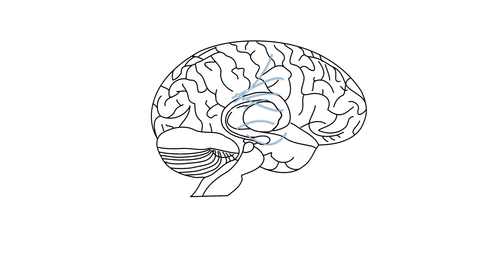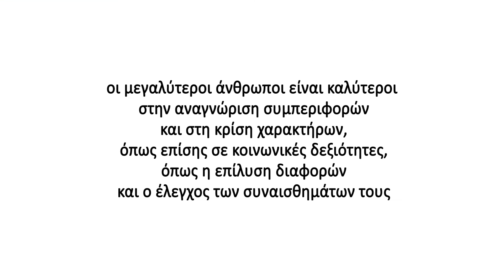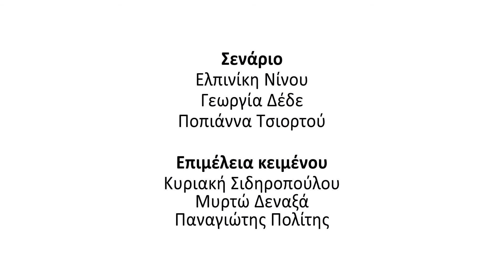Πόσο διαφέρουν οι εγκέφαλοί μας; Μύθοι και αλήθειες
1. Χρησιμοποιούμε μόνο το 10% του εγκεφάλου μας-Το ποσοστό χρήσης του εγκεφάλου είναι δείκτης ευφυίας-βλέπε Einstein
Μύθος!
Η παρατήρηση ότι ο εγκέφαλος του Αινστάιν ήταν μεγαλύτερος από το μέσο όρο αποτέλεσε προιόν εκμετάλλευσης για την τηλεόραση και τον κινηματογράφο, δημιουργώντας ένα μύθο. Στην πραγματικότητα, το μεγαλύτερο τμήμα του εγκεφάλου μας είναι συνεχώς ενεργό, ακόμα κι όταν πραγματοποιούμε μια πολύ απλή ενέργεια, όταν ξεκουραζόμαστε, ακόμα κι όταν κοιμόμαστε.

2. Με την πάροδο του χρόνου, η εγκεφαλική μας λειτουργία χειροτερεύει.
Μύθος!
Είναι αλήθεια ότι υπάρχουν διαφορές στην εγκεφαλική λειτουργία μεταξύ των ηλικιακών ομάδων, αλλά δεν σημαίνει ότι οι μεγαλύτεροι τα καταφέρνουν χειρότερα. Μάλιστα, κάποιες γνωστικές δεξιότητες βελτιώνονται με την ηλικία. Για παράδειγμα, πολλές νοητικές δεξιότητες είναι πιο λειτουργικές σε μεγαλύτερες ηλικίες, όπως το λεξιλόγιο και η κατανόηση λεπτών γλωσσικών διακρίσεων. Επίσης, οι μεγαλύτεροι άνθρωποι είναι καλύτεροι στην αναγνώριση συμπεριφορών και στη κρίση χαρακτήρων, όπως επίσης σε κοινωνικές δεξιότητες, όπως η επίλυση διαφορών και ο έλεγχος των συναισθημάτων τους.

3. Τραγικά συμβάντα στην παιδική ηλικία – Η παιδική κακοποίηση προκαλεί αλλαγές στον εγκέφαλο
Αλήθεια!
Μελέτες έχουν δείξει επανειλημμένως ότι η παιδική κακοποίηση και παραμέληση οδηγεί σε μόνιμες αλλαγές στον αναπτυσσόμενο ανθρώπινο εγκέφαλο. Αυτές οι αλλαγές στη δομή του εγκεφάλου φαίνεται να είναι αρκετά σημαντικές για να προκαλέσουν δυνητικά ψυχολογικά και συναισθηματικά προβλήματα.

4.Criminal minds, σειρά ή πραγματικότητα;
Αλήθεια!
Σημαντικές βιολογικές διαφορές εντοπίζονται στους εγκεφάλους των ανθρώπων που διαπράττουν ένα σοβαρό έγκλημα, σε σχέση με το γενικό πληθυσμό. Παρατηρούνται αλλοιώσεις στις περιοχές που συνδέονται με συναισθηματική επεξεργασία, συμπεριφορικό έλεγχο και ενσυναίσθηση. Παρ’ όλα αυτά, η ύπαρξη τέτοιων δομικών διαφορών δεν οδηγεί αυτόματα και σε εκδήλωση εγκληματικής συμπεριφοράς.

Σενάριο: Ελπινίκη Νίνου, Γεωργία Δεδέ, Ποπιάνα Τσιόρτου